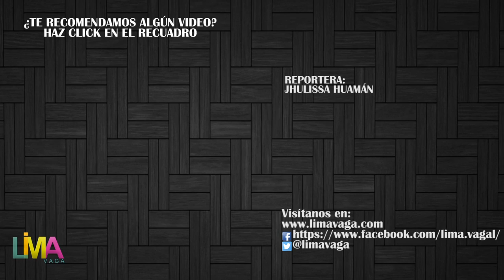LIMA VAGA: Zoocosis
Año 2056. Cuando la sobrepoblación mundial alcanzó límites insostenibles, una ola de escasez se propagó por casi todas las partes del planeta. Los mercados se cerraron y se desfiguraron en productos racionados para cada familia o ciudadano. El hambre y el déficit de producción, además de las nuevas enfermedades y los niveles de radioactividad, contaminación y recalentamiento, amenazan con extinguir a la especie humana.

En este contexto, un grupo de poder idea una forma de crear una nueva sociedad. Sus bases parten de la selección natural de Darwin: solo sobrevivirá el más fuerte o quien se lo merezca por sus aptitudes para unirse un sector de la nueva sociedad. La Gran Familia, esta institución clandestina, opera en secreto desapareciendo a miles de personas en varias regiones del globo y sometiéndolas a su proceso de selección.

En algún sitio desconocido de Lima, un boxeador y una acróbata despiertan en un cuarto desconocido. Uno está enfermo de diabetes 4, una reciente evolución de la enfermedad, mientras que la otra es adicta al medicamento que controla ese mal. Ambos, sin saberlo, tienen tres días para superar al otro. El ganador será elegido para unirse al sector de producción de la nueva civilización.

En un cuarto distinto, dos ancianos, un ex militar de derechas despierta junto a una ex guerrillera de izquierda, deberán ganarse un puesto en el sector de humanidades. Para hacerlo, no solo deben mostrar su sapiencia sino que deben eliminar cualquier rastro ideológico en su modo de ver el mundo.

Cada cuarto cuenta con un moderador, alguien encargado de vigilar el proceso y ofrecer las condiciones necesarias para enfrentar a los candidatos. Sus métodos son estrictos y perversos. Y en algunos casos, por supuesto, pueden salirse de control.

Esto es Zoocosis, la obra de teatro escrita y dirigida por Paola Terán y Emilie Kesch, que se estrenará en el teatro El Olivar del 6 al 23 de julio, de viernes a lunes, a las 8:30 de la noche. En el elenco actúan Lilian Nieto, Alessa Esparza, Fernando Pasco, José Medina, Paris Pesantes y Carolina Niño de Guzmán.

Las entradas pueden conseguir vía Atrápalo.pe o en la boletería del teatro. La dirección es Calle La República 455, San Isidro.

Reportera:
Jhulissa Huamán